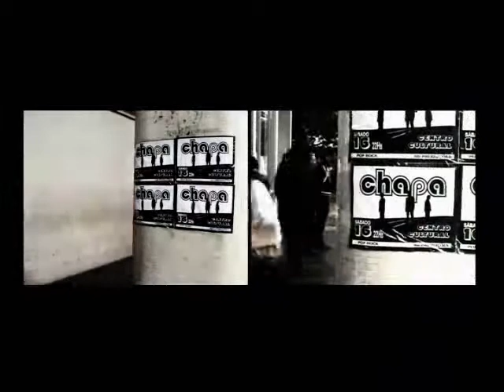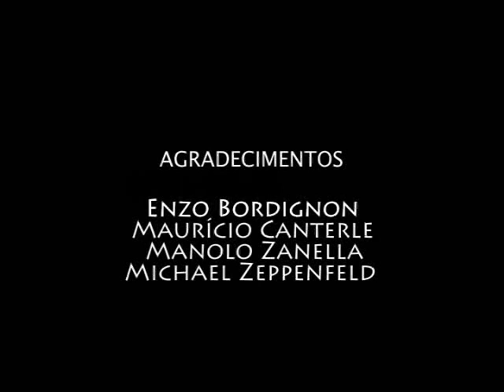Outro Dia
(Marcos Fagundes & Diego Fagundes)